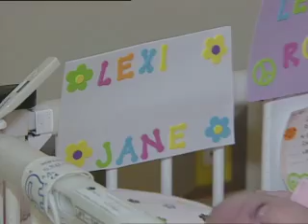2011-12/06 EXPOSURE TO CORTICOSTEROIDS BEFORE BIRTH ASSOC W/BENEFITS EXTREMELY PRE-MATURE INFANTS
A typical pregnancy may last anywhere from 38 to 42 weeks. Infants born at 25 weeks or less are considered extremely pre-mature and face a number of health issues including having under-developed lungs and not surviving their birth. A new study finds that babies born at 23 to 25 weeks who are exposed to corticosteroids before birth have an increased rate of survival and a lower risk for neurodevelopmental disorders after birth. Catherine Dolf has more in this week's JAMA Report.